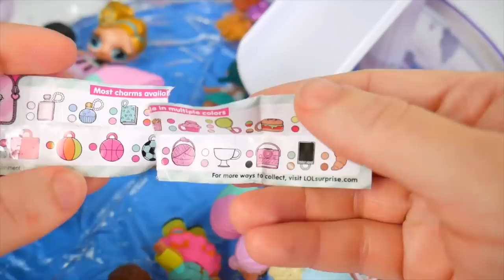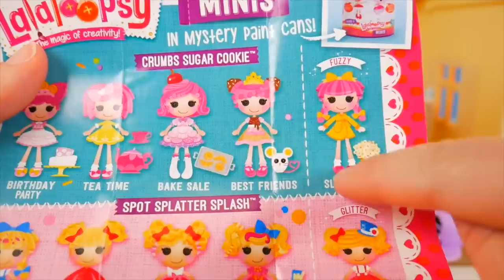LOL Surprise Dolls Lil Sisters Play at Pool Slide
LOL Surprise! Dolls Lil Luxe Baby Dress Up